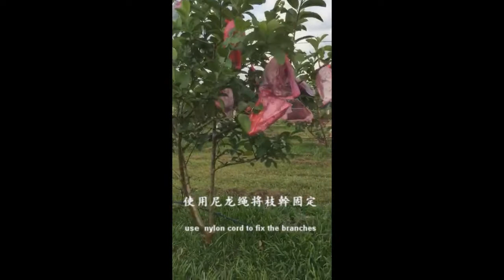如何種出品質優的番石榴：套果，固定，修剪 示範（農馬種植）How to bagging,fix branches and trim Guava Tree (Agricode Plantation)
MyGap CERTIFIED PRODUCT.
持有良好农业规范(GAP)认证产品